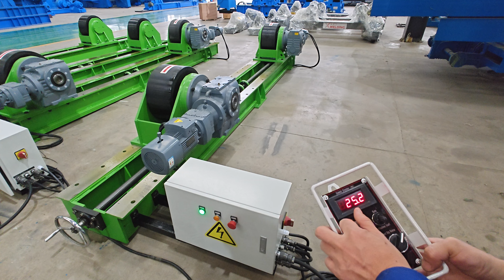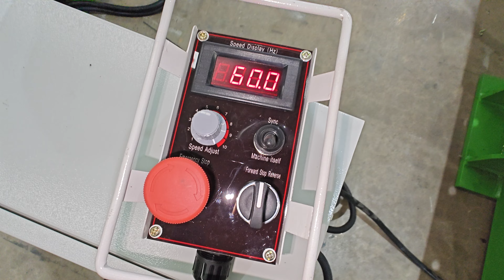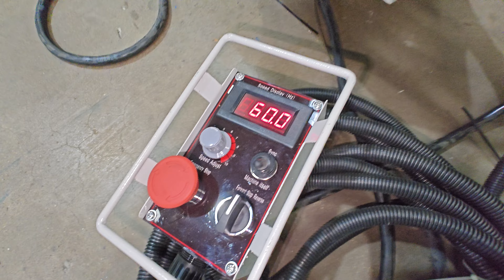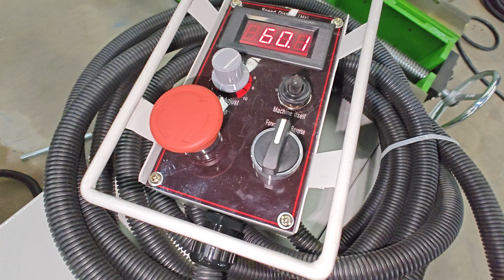BKT-60T Pipe Welding Turning Roll working test (Manual Lead Screw Adjustment Helical Gear Type)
In this video, we're test the BKT-60T Pipe Welding Turning Roll working with the manual lead screw adjustment helical gear type. It is a great machine for pipe welding and it has a very high output.